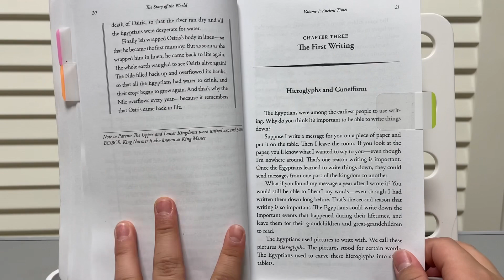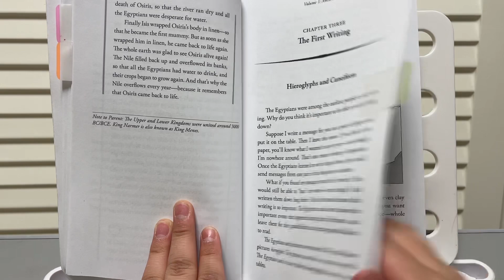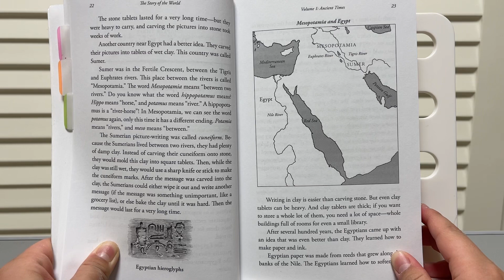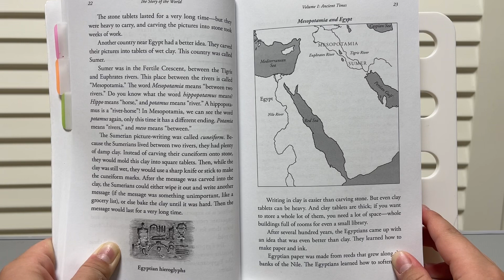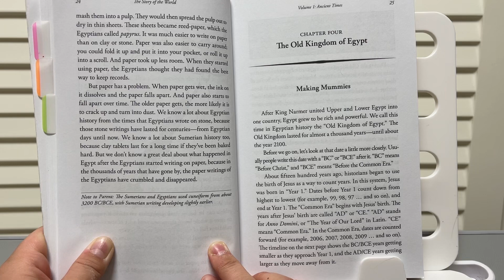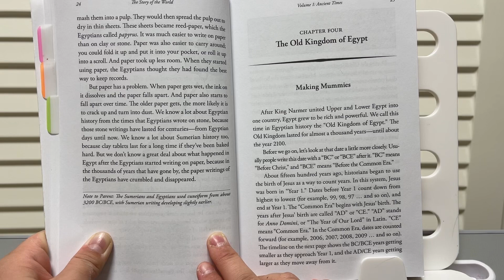The Story of the World vol1 - chapter3 The First Writing